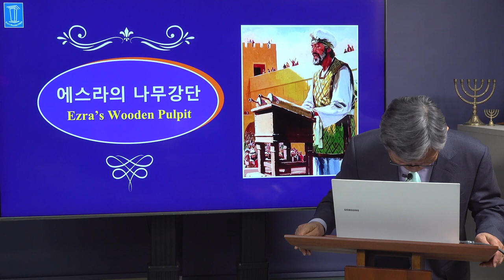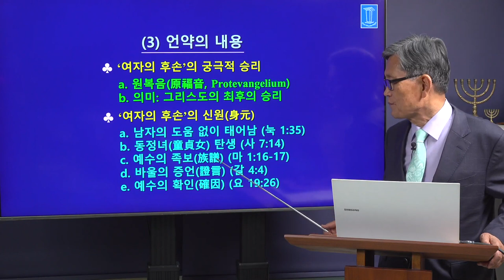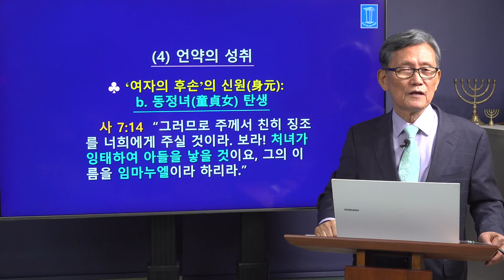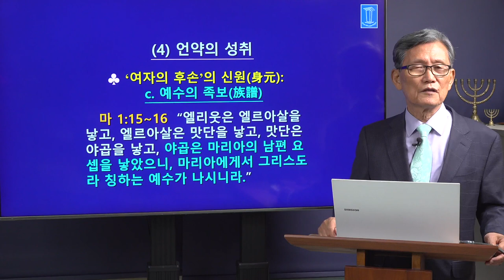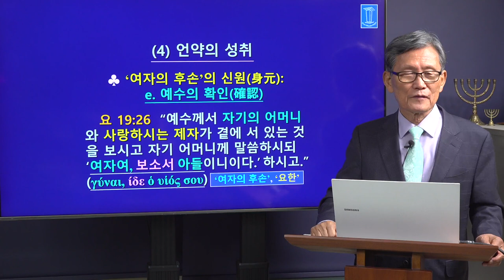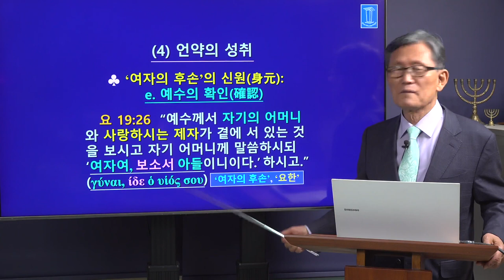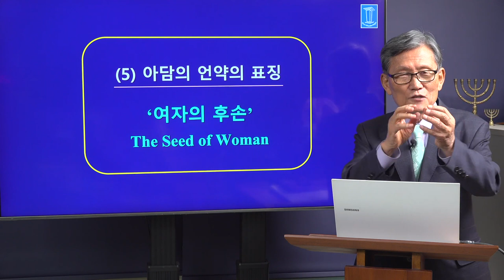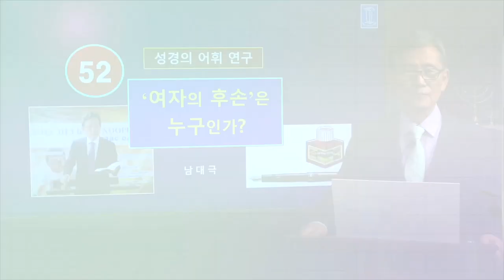성경어휘연구 - '여자의 후손'은 누구인가?